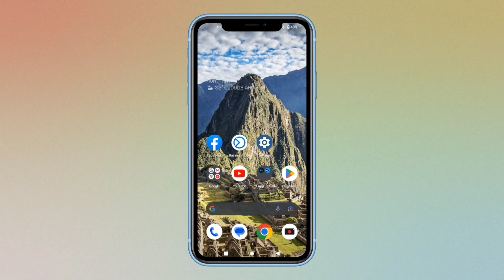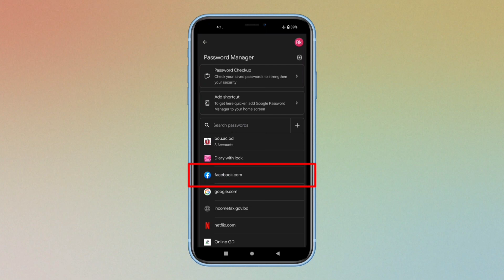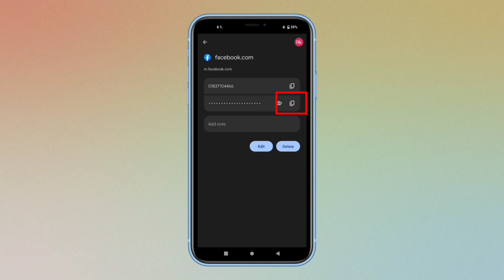লগইন করা ফেইসবুক আইডি’র পাসওয়ার্ড বের করুন সহজেই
লগইন করা ফেইসবুক আইডি’র পাসওয়ার্ড বের করুন সহজেইলগইন করা ফেইসবুক আইডি’র পাসওয়ার্ড বের করুন সহজেই, fb password forgot without number, how to recover facebook account,how to recover facebook password without email and phone number,how to recover facebook password, fb, facebook, password, fb password vule gele ki korbo, login kora facebook password show, how to see facebook password in mobile,how to show facebook password,show facebook password